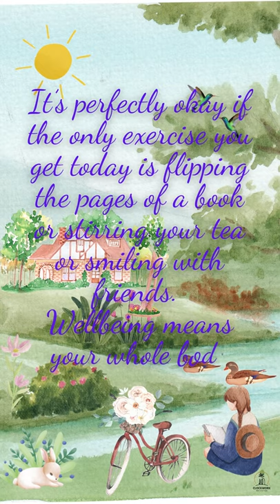Best Quotes of The Day | Self Love | Inspirational and motivational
Learn to sit back and observe, not everything needs a reaction. Here quotes for you:

“It’s perfectly okay if the only exercise you get today is flipping the pages of a book or stirring your tea or smiling with friends. Wellbeing means your whole body.”

I'm Giving Away FREE Copies New Keto Cookbook. Enjoy This Keto Bread Plus 100+ Other Delicious Keto Recipes!

If you've ever been curious about who you truly are, then this is something that you NEED to see:

Should you like these quotes, kindly share the link of this video to those who you think to might need it.

Credit:
Footage pictures by ClockWork Projects